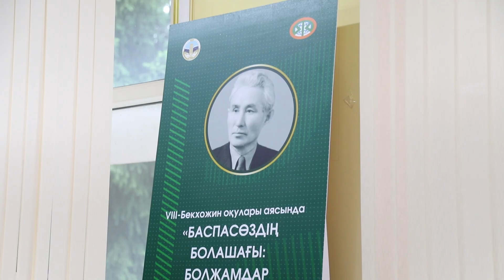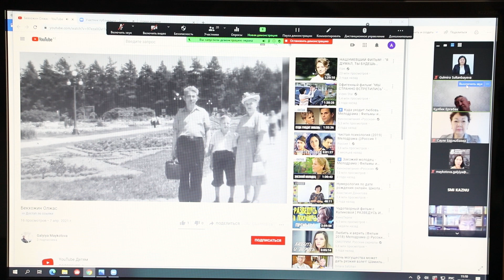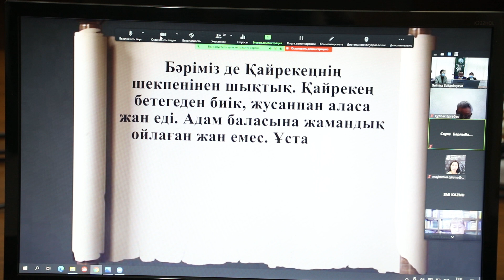РЕСПУБЛИКАЛЫҚ ОНЛАЙН КОНФЕРЕНЦИЯ: "БАСПАСӨЗДІҢ БОЛАШАҒЫ: БОЛЖАМДАР МЕН ПРАКТИКАЛЫҚ ШЕШІМДЕР"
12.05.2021 Әл-Фараби атындағы ҚазҰУ Журналистика факультетінде VIII Бекхожин оқулары аясында «БАСПАСӨЗДІҢ БОЛАШАҒЫ: БОЛЖАМДАР МЕН ПРАКТИКАЛЫҚ ШЕШІМДЕР»  атты республикалық  ғылыми-тәжірибелік онлайн-конференция өтті.

«Баспасөздің болашағы: болжамдар мен практикалық шешімдер»  атты республикалық ғылыми-практикалық онлайн-конференция дәстүрлі «Бекхожин оқулары» аясында өткізілді.
Конференцияға Қалижан Бекхожиннің туыстары, шәкірттері, журналистика және бұқаралық коммуникация зерттеушілері, Журналистика факультетінің оқытушы-профессорлары, БАҚ мамандары, студенттер мен магистранттары және докторанттар қатысты.

Қосымша ақпарат: Қалижан Нұрғожаұлы Бекхожин (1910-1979 ) – еліміздің журналистика ғылымы мен білімінің ірге тасын қалаушы, көрнекті қазақ журналистерінің бірі. Ол 1929-39 жылдары «Кеңес туы» және «Колхоз» (Павлодар), «Екпінді» (Семей) аймақтық басылымдарында журналистік қызмет атқарды. 1942 жылы ҚазҰУ-дың журналистика бөлімін тәмамдады. 1943 жылдан бастап Отан соғысы аяқталғанға дейін Қостанай облыстық «Большевиктік жол» газетінде редактор болып еңбек етті. 1945 жылдан өмірінің соңғы сәттеріне дейін  ҚазҰУ-дың большевиктік баспасөз теориясы мен тәжірибесі кафедрасында аға оқытушы, осы жылдың 1-маусымынан факультет деканы, 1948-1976 жылдар аралығында журналистика тарихы кафедрасының меңгерушісі және профессоры болды.
Қ.Н. Бекхожин – ұлттық баспасөзіміздің тарихы бойынша тұңғыш кандидаттық және докторлық  диссертациялар жазды. Докторлық диссертациясын 1964 жылы жарық көрген «Қазақ баспасөзінің даму жолдары» атты монографиясы бойынша даярлап, ғылыми баяндама түрінде қорғады.
Қ.Н. Бекхожиннің ХХ ғасырдың басында жарық көрген тұңғыш журнал «Айқап» туралы жазылған зерттеу еңбегі –  Кеңес дәуіріндегі ғылыми айналымға енгізілген үлкен жетістіктердің бірі болды.
Бұл күндері Қ.Н. Бекхожиннің бастамасымен 1948 жылы құрылған әл-Фараби атындағы ҚазҰУ-дың журналистика тарихы кафедрасы 2010 жылдың 1 қыркүйегінен Бұқаралық коммуникацияның тарихы мен теориясы деп аталуын өзгертті. Қазір Баспасөз және электронды БАҚ кафедрасы деп аталады.